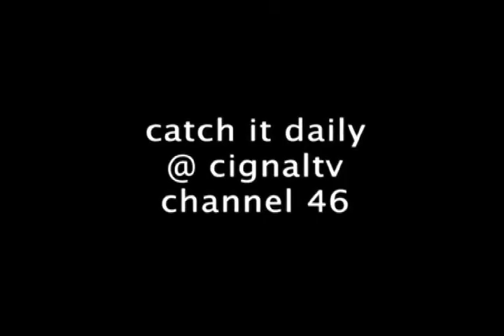OPMTV (Original Pinoy Music) Catch it Everyday @ Cignal TV Channel